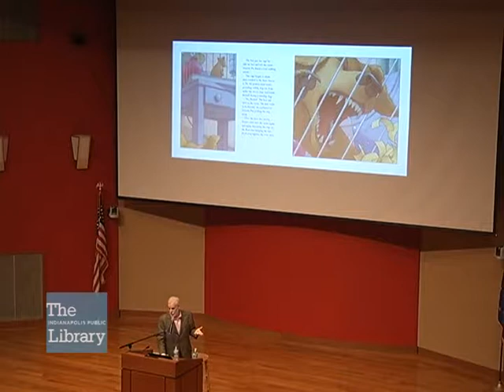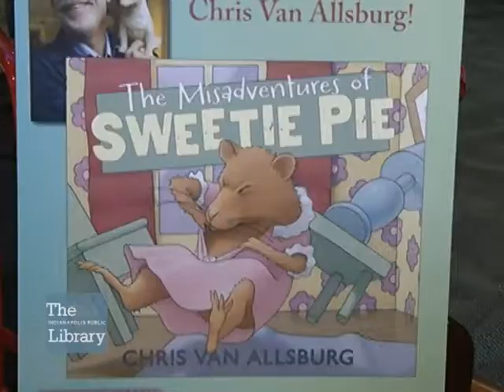Author Chris Van Allsburg Visits Central Library in Indianapolis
Award-winning children's author and illustrator Chris Van Allsburg spoke at The Indianapolis Public Library's Central Library on November 19, 2014.  Van Allsburg drew a capacity crowd of 400 for a lecture discussing his career and promoting his newest book, The Misadventures of Sweetie Pie.